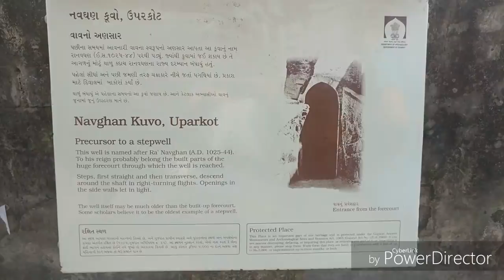Uparcort fort Vlog part-2 Adi-Kadi Vav Navghan Kuwo Step wells junagadh gujarat India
Adi-Kadi Vav and Navghan Kuvo are the two-step wells which are located within the fort. These wells were built by the Chudasama Rajputs and are the unique water structures among the various step wells of Gujarat.

Adi-kadi Vav, built in the 15th century, is carved entirely out of hard rock. A narrow flight of 120 stairs cuts down through the stone to meet the well shaft deep in the stone. Two different legends claim to explain the name of the well. One says that the king ordered a stepwell to be built and workers excavated down into this hard stone, but no water was found. The royal priest said that water would only be found if two unmarried girls were sacrificed. Adi and Kadi were the unlucky ones chosen for this and after their sacrifice, water was found. The other story, less fantastic but probably more likely, claims that Adi and Kadi were the names of the royal servant girls who fetched water from the well every day. Either way, people still hang cloth and bangles on a tree nearby in their memory.

Navghan Kuwo:-
 just a few years shy of being a thousand years old (it was apparently built in 1026 AD, though some accounts say it is much older), is partly hewn out of soft rock and partly built up structurally like other wells. The stairs that lead down 52 m (170 ft.) to the water level spiral around the well shaft itself, which is also very uncommon. The water from Navghan Kuwo is what allowed Uparkot to withstand many long sieges.

Mobile I Used to vlog
mic that i use
Laptop i am useing